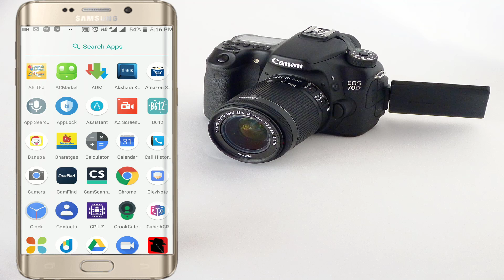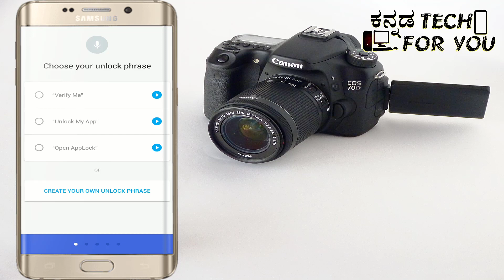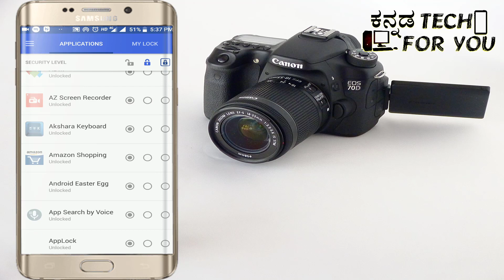ನಿಮ್ಮ ಆಪ್ ಗಳನ್ನು ನಿಮ್ಮ ಫೇಸ್ ಮತ್ತು ಧ್ವನಿಯಿಂದ ಲಾಕ್ ಮಾಡಿ how to lock apps in face and voice in kannada